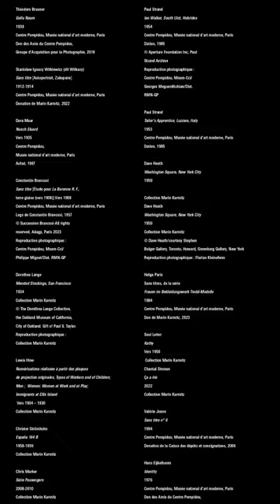📸 L'exposition « Corps à Corps » ouvre ses portes !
Brassaï, Dorothea Lange, Annette Messager, SMITH, Paul Strand, Weegee… Rencontre entre deux collections d’exception, celle, publique, du Centre Pompidou, et celle, privée, du collectionneur français Marin Karmitz. L’exposition « Corps à corps » offre un regard inédit sur les représentations photographiques de la figure humaine, aux 20e et 21e siècles.

 À découvrir du 6 septembre 2023 au 25 mars 2024 !